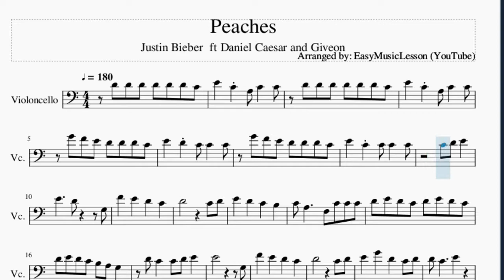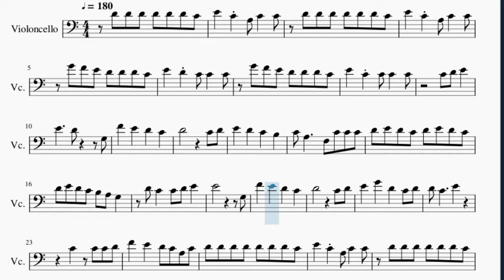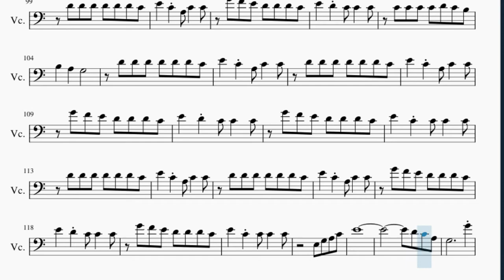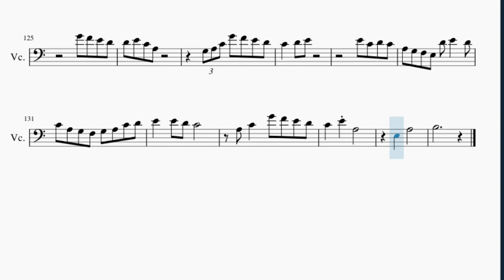Cello Sheet Music: How to play Peaches by Justin Bieber ft Daniel Caesar and Giveon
Here is a sheet music/tab video on the song Peaches by Justin Bieber  ft Daniel Caesar and Giveon on the cello. A cello sheet music arrangement which is transposed to notes that are easily played by cello, for the song Peaches by Justin Bieber  ft Daniel Caesar and Giveon.

EasyCelloLesson teaches you to play the your favorite instrument, through well-arranged sheet music so that you too can learn how to play Peaches by Justin Bieber  ft Daniel Caesar and Giveon on the cello as fast as you can. A cello sheet music with backing tracks to help your play the song better.

Chords of Cello arrangement:
F Maj 7   E Min 7   D Min 7   C Maj 7   F Maj 7   E Min 7   D Min 7
C Maj 7   F Maj 7   E Min 7   D Min 7   C Maj 7   F Maj 7   E Min 7
D Min 7   C Maj 7   F Maj 7   E Min 7   D Min 7   C Maj 7   F Maj 7
E Min 7   D Min 7   C Maj 7   F Maj 7   E Min 7   D Min 7   C Maj 7
C Maj 7   F Maj 7   E Min 7   D Min 7   C Maj 7

Melody notes of Cello:
D4 D4 D4 D4 D4 D4 C4 E4   C4 A3 C4   C4
E4   C4 A3 C4   C4
G4 F4 E4 D4 D4 D4 C4
E4   D4 C4 C4   C4
E4   C4 C4 C4   C4
C4 A3     F3 C4 C4 C4
D4 E4 D4 C4 D4 E4 D4 C4
D4 E4 D4 C4 B3 A3 G3
D4 C4   C4 D4 E4
E4           G3
E4   G4   D4   C4 D4
F4   E4   D4 C4 A3 C4
D4 D4 D4 D4 D4 D4 D4 C4
D4 D4 D4 D4 D4 D4 C4
C4 D4
B3   A3
G3 A3
E3   A3   G3   F3
E3   D3 A3   F3 G3
F3   G3 E3   D3
C3 A3   E3 G3
E3 G3 E3 G3   E3
A3 E3   G3
E3 G3 E3 G3 A3   A3
G3 F3
G3 E3
G3 D4 E4 D4 C4 A3 G3
D4   C4   E4
D4 E4 D4 C4 A3 G3
D4   C4   E4
D4 C4
D4   C4   E4
D4 C4
A3 G3 E3 G3   G3
G3 A3 G3 A3 G3 A3 G3
A3 G3 E3 E3 E3     D3
C3   G3 A3 G3 A3 G3
A3 G3 E3 E3 E3   G3
G3       A3 G3 E3
E4     D4
C4 A3 D4   D4
E4     D4 C4 A3 D4
D4 E4   D4 C4 A3 A3
C4 C4 C4 C4 D4 C4 B3
E4   C